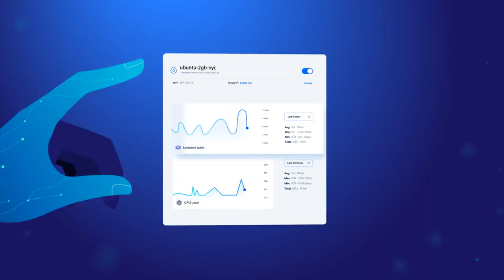Sarah Digital Ocean (2D Explainer)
This Sarah Digital Ocean style that we can produce for your business!  Kelsey Media Productions can provide voice-over, music with storyboarding.